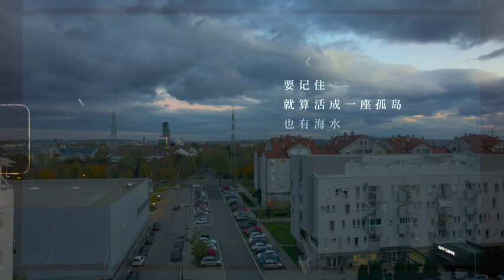Travel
以前听说4点下班，原来天黑这么早